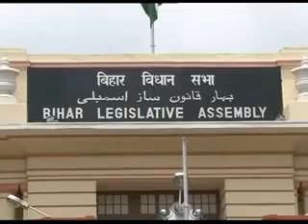Bihar: Lalu, Nitish share dais after two decades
Forgetting 20 years of political rivalry, RJD President Lalu Prasad and senior JD (U) leader Nitish Kumar today came on a platform together.
Prasad and Kumar, who hugged each other on the dais, addressed a joint election rally at Jamalpur village, 10km from Hajipur town in Vaishali district, about 25 km from Patna, to drum up support for JD(U) candidate Rajendra Rai in the bypoll on Hajipur seat.